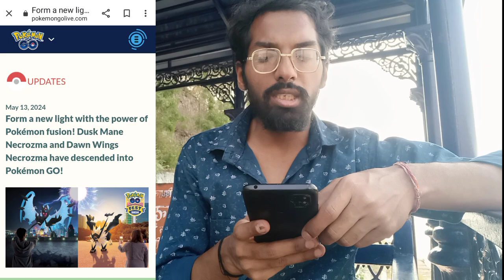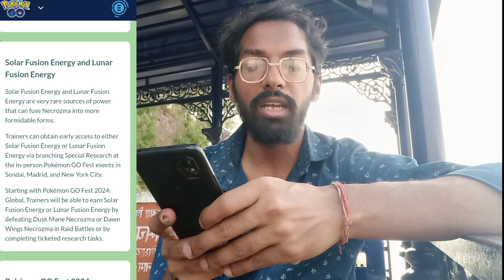Fusion *Necrozma* is Coming to Pokemon Go!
Trainers,

Behold the power of Pokémon fusion! Thanks to this wondrous new power, Necrozma, the Prism Pokémon, can take on awesome alternate forms in Pokémon GO! The powerful Dusk Mane Necrozma and Dawn Wings Necrozma come into being by fusing Necrozma with the Legendary Pokémon Solgaleo, the Sunne Pokémon, or Lunala, the Moone Pokémon, which Trainers can do for the first time at Pokémon GO Fest 2024

Don’t miss out on these exciting updates—dive into the adventure today!

Search me on official page & external site as:-
PkmnMasterShubh

And be sure to catch me  in the livestreams!!

What do I use to make these videos?:
Filming Camera: Oppo F19 Pro
Gaming Phone: Oppo F19 Pro
Screen Capture: Inbuilt Screen Recorder
Editing Software: PowerDirector